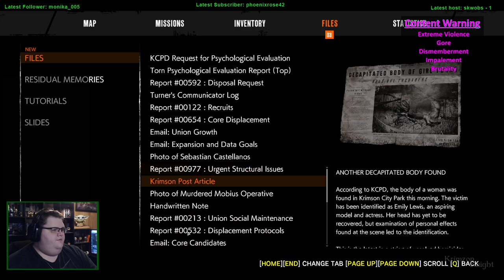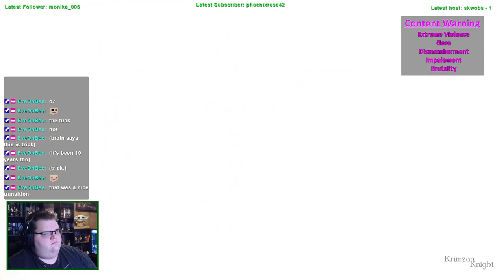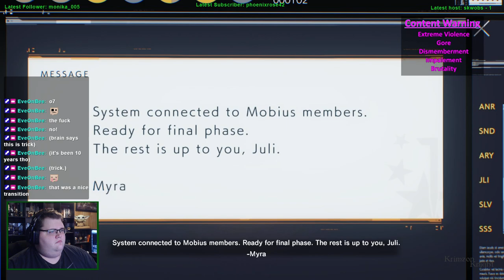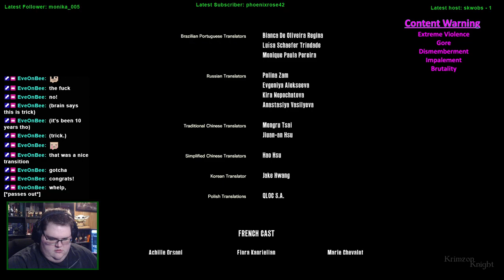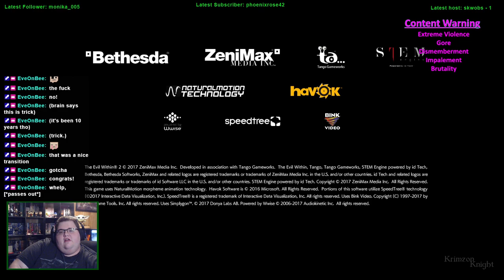Spookmas (2023) | The Evil Within 2 - Episode 8: The Stronghold